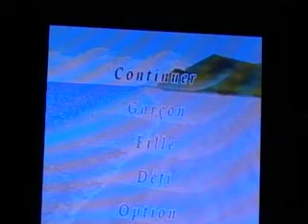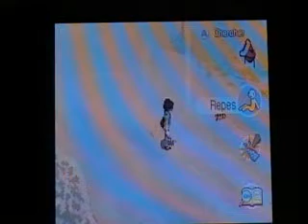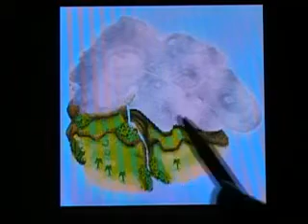[Test] Amavidéo - Lost in blue (DS) [1/2]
Ma nouvelle Amavidéo concernant cette fois-ci le jeu de survie ' Lost in blue ' entre des musiques entrainante, un énorme boulet et une brochette-party j'espère que vous aurez de quoi vous amuser lors de cette vidéo.

N'hésitez pas à visiter le site Amatest.com pour retrouver d'autre vidéo, test écrit et Walkthrough
Et également à visiter notre forum !